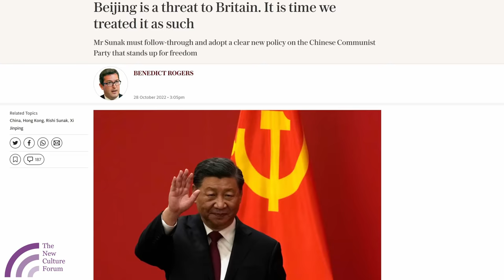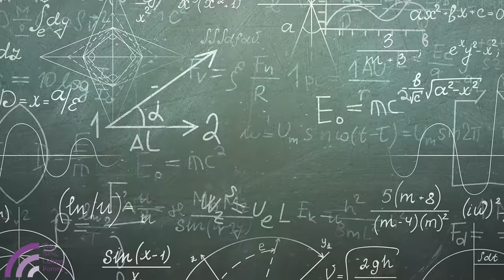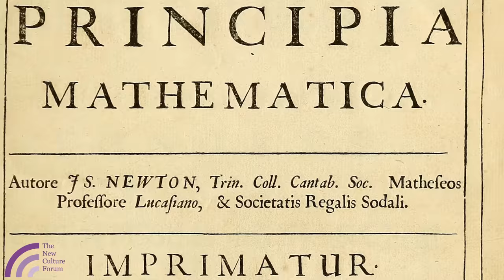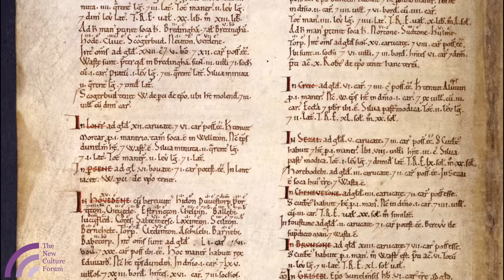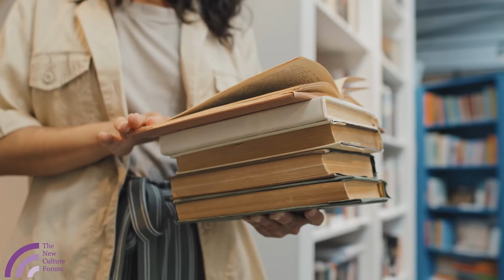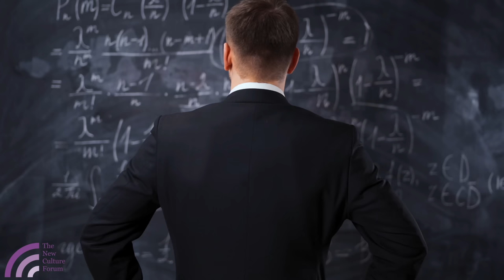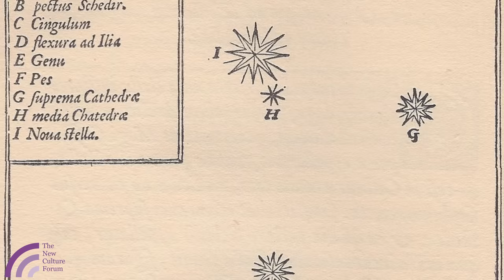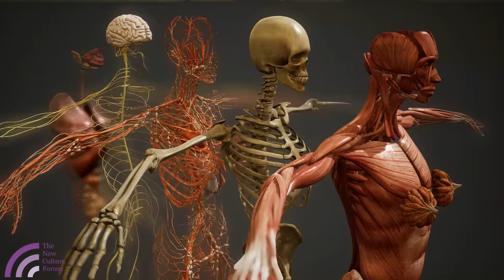Genius of Western Civilization - Ep. 4: Invention & Science (4K). [6-part Celebration of The West]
The West is the New Culture Forum's landmark six-part documentary series exploring the history, achievements and genius of Western civilisation. Inspired by legendary TV programmes such as Civilisation, Kenneth Clark's 1969 masterpiece, The West is a bold reminder of who we are -- and  why our culture is worth defending.

Episode 4: Our Dangerous Inventions

From the beginning, the West was technically innovative, embracing water mills to compensate for its lack of slave labour.

This episode explores the story of how the ingenious West took that to new heights. We travel from the rational vision of creation offered by Christianity to the mechanical clocks and glass lenses of the Middle Ages, to the revolutionary discoveries of Isaac Newton and his successors.

But the West’s dangerous inventions also upset established truths and leave us with the hardest question of all: how should we use the terrifying powers we have unlocked?
l
New episodes of The West premiere weekly, here on our YouTube channel:

Episode 4: The Invention of Science
Episode 5: How Did The West Get So Rich?
Episode 6: Is The West History?

ABOUT THE SERIES:

In six 30-40 minute episodes, The West offers a brand new, panoramic account of our extraordinary, unconventional civilisation. This is the great, and still unfolding adventure of Western civilisation: who we are and why it matters, retold for a new generation.

The West is written and presented by Marc Sidwell, Senior Fellow at the New Culture Forum and author of the NCF's critically acclaimed book: "The Long March: How the Left Won the Culture War and What To Do About it".